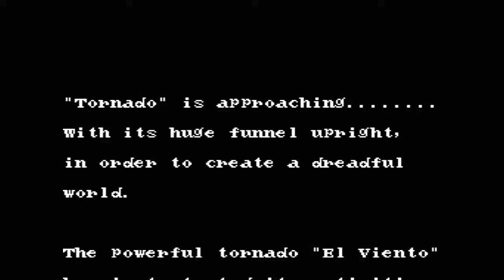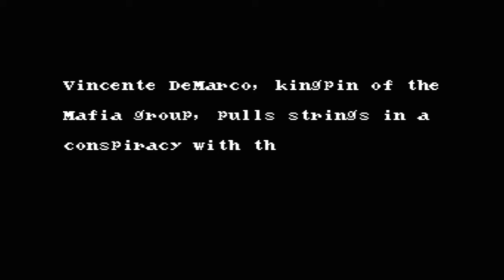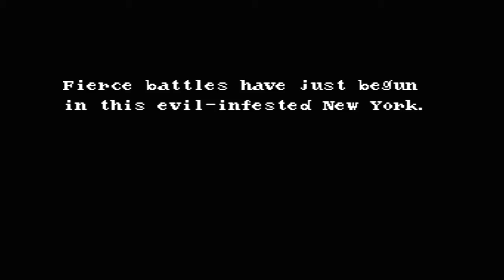El Viento | Renovation Collection 1 | Game 4 of 12 | Evercade Handheld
The scene is New York in 1928, and the worshippers of the ancient evil wind god Hastur are attempting to resurrect their deity. Only one woman can save the day: Annet, a distant relation of Hastur, and the only human capable of conquering the wicked god. But first she has to deal with Vincente DeMarco's mob!

Once you've acquired more spells, hold the Magic button to charge up and use the more powerful abilities.

Year Released: 1991
Developer: Wolf Team
Genre: Platform
Players: 1 player